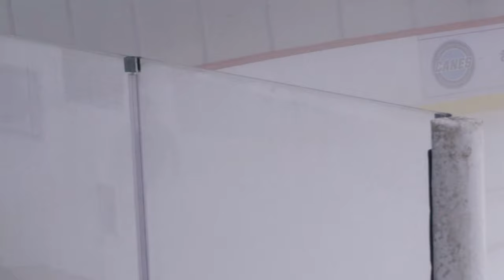훈련 vlog｜ 안개 자욱한 여름의 피겨 링크장😶‍🌫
안녕하세요 여러분 오랜만에 찾아뵙네요 :)
여름날 잘 보내고 계셨나요?

저는 곧 다가올 시즌을 위해
링크장에서 열심히 연습 중입니다.

앞으로 무더위가 계속될 거라고 하는데
모두 무탈히 잘 보내시고,
다음 영상으로 또 찾아오겠습니다🤍